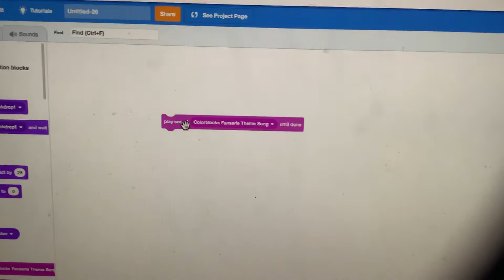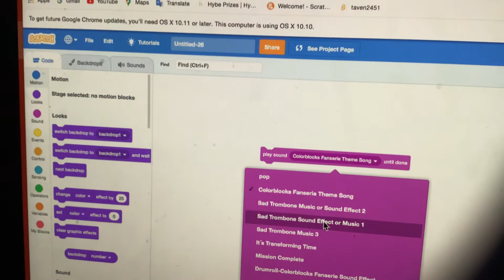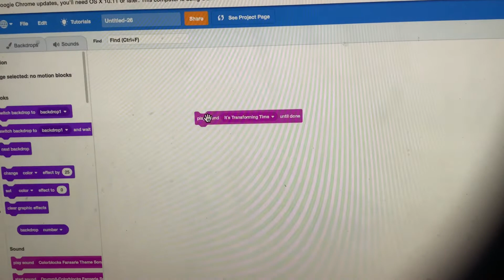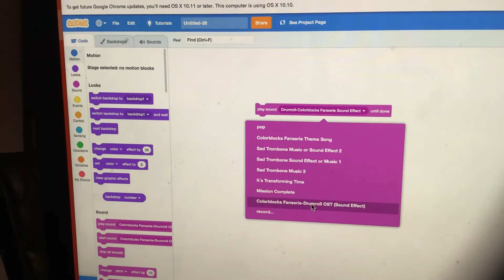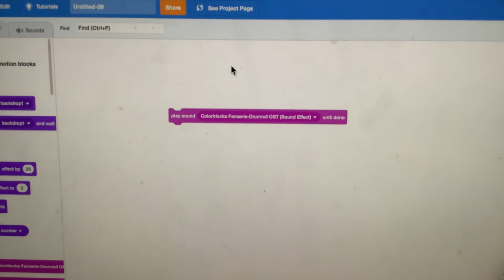All Colourblocks Fanserie Musics and SFXs! @PinkyKittyPlays (Read Description).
Please say Yes! @PinkyKittyPlays.
I will do more soon! Bye!